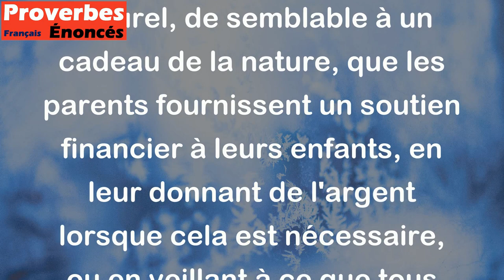Un père est un banquier donné par la nature. - Proverbe Français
Ce proverbe signifie que les parents, et en particulier les pères, sont les personnes qui aident financièrement leurs enfants. Comme un banquier gère l'argent et les finances, de même les parents ont la responsabilité de subvenir aux besoins de leurs enfants. C'est quelque chose de naturel, de semblable à un cadeau de la nature, que les parents fournissent un soutien financier à leurs enfants, en leur donnant de l'argent lorsque cela est nécessaire, ou en veillant à ce que tous leurs besoins soient satisfaits.